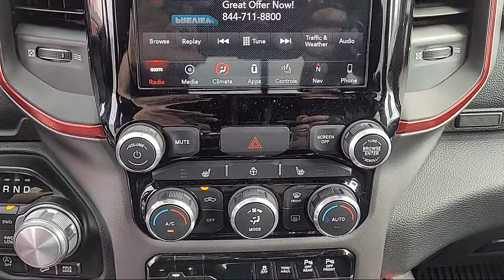2019 Ram 1500 Rebel Crew Cab Sacramento Roseville Elk Grove Folsom Stockton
2019 Ram 1500 Rebel Crew Cab Stock Number: P17591A Vin:1C6SRFLT9KN631382.